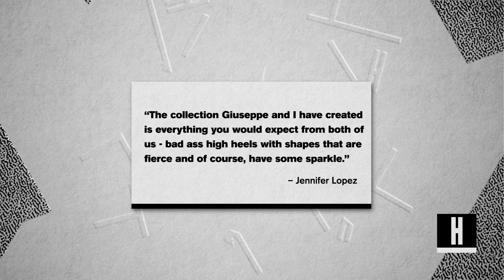Jennifer Lopez Teams Up with Giuseppe Zanotti For New Line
J.Lo has a superstar side hustle on the way with shoe designer, Giuseppe Zanotti.